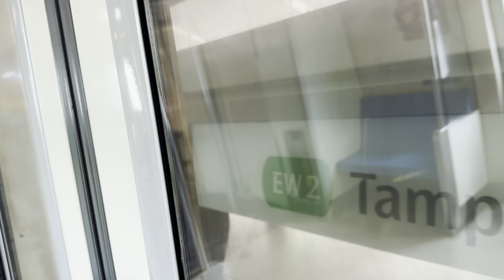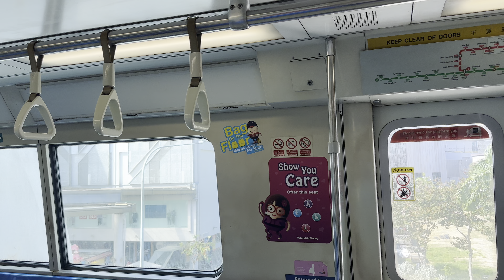[New Chime On SIE!!][SMRT] C651 (213/214) from Tanah Merah to Pasir Ris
-Train Details
C651 (213/214)
Build By: Siemens Aktiengesellschaft & SGP Verkehrstechnik
Year Build: 1994
Year Entered Service: 1995
Year Refurbished: N/A
Motor: GTO-VVVF (Siemens)
TRN: 317
Destination: Pasir Ris

Didn’t really expect the new chime to be installed on a C651 train knowing that all 6 trains would probably be retired by the end of this year.

213/214 is 1 of the remaining 6 C651 trains left.